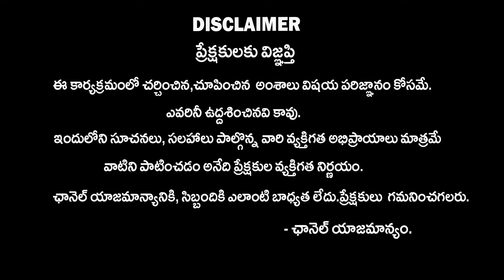నా అంచనా తప్పదు!!🔥సలార్ విషయంలో ఇదే జరుగుతుంది😳: Venu Swamy SENSATIONAL Comments On Prabhas | Salaar